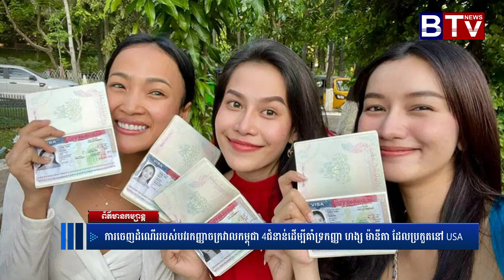ការចេញដំណើររបស់បវរកញ្ញាចក្រវាលកម្ពុជា 4ជំនាន់ដើម្បីគាំទ្រ កញ្ញា ហង្ស ម៉ានីតា ដែលប្រកួតនៅ USA